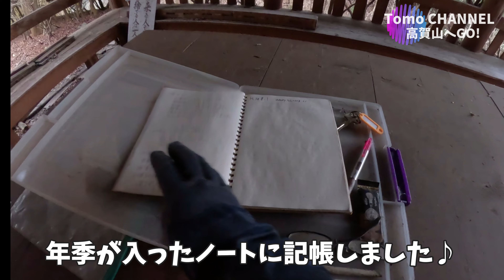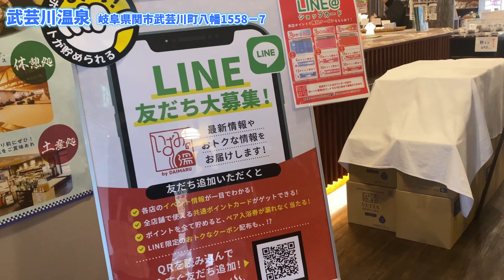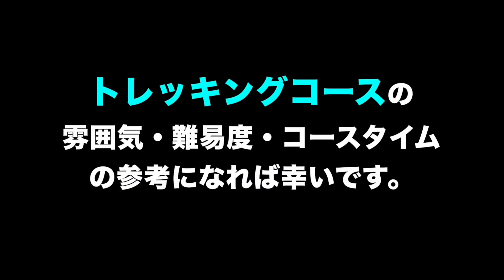【岐阜県】高賀山へGO! まさかの道迷い…ピンクのテープに惑わされて大苦戦😅ゆる山トレッキング ４K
こんにちはTomoです♪
2024年登りはじめは岐阜県郡上市と関市にまたがる越美山地東部の標高1,224mの山
「高賀山」に登ってきました😊
お正月食べ過ぎた体に丁度良い、登りごたえもあって楽しいゆる山です。

名古屋からのアクセスも良く駐車場も広いので安心です。

登山道は葉が落ちて明るくなった登山道は雰囲気が良いのですが、途中落ち葉でルートが分かりづらいところもありました。

時々地図を確認しながら登る事をお勧めします♪

※1月から３月は積雪期なのでご注意を

===高賀山   全コースタイム===

高賀の森駐車場　7:50
垢とり場  8:20
七曲　8:30
岩屋　9:00
御坂峠　9:45
高賀山頂　10:25
御坂峠　11:05
高賀の森駐車場　12:30

獲得標高　約770m
歩行時間　約4時間50分
（撮影・昼食・休憩含む）